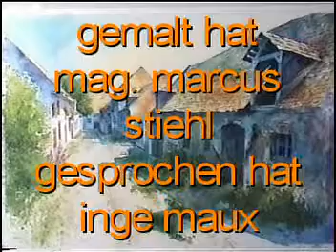so male ich ein aquarell - gasse in mörbisch 2/2 gemalt von mag. marcus stiehl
Ich zeige, wie ich ein Aquarell male. Möchten Sie meine Bilder sehen und mehr über mich erfahen, dann besuchen Sie doch meine Homepage